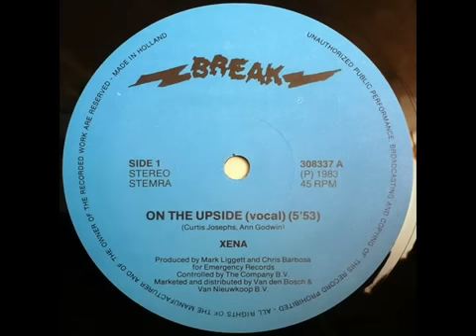Xena On The Upside Club Mix 1983